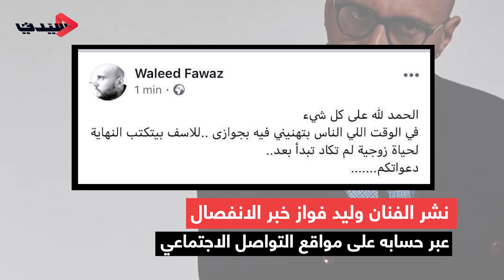مي سليم ونهاية زواج غير متوقعة!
نهاية غير متوقعة كانت في انتظار قصة حب الفنانة الأردنية مي سليم والفنان المصري وليد فواز حيث أعلنا الزواج منذ 3 أسابيع فقط، لكن النهاية جاءت سريعة للغاية.
تعرفوا إلى التفاصيل عبر مشاهدة الفيديو.